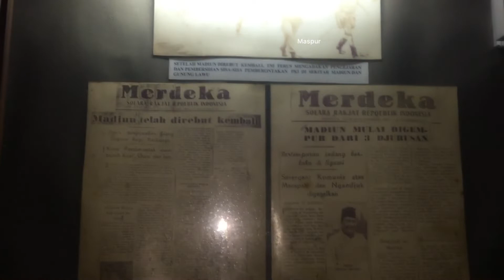MUSSO TERTEMBAK MATI 13 OKTOBER 1948